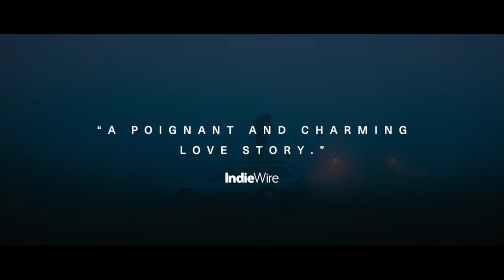Ali & Ava (2021) | Official Trailer [4K]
ALI and AVA, both lonely for different reasons, meet and sparks fly. Over a lunar month a deep connection begins to grow, despite the legacy of AVA's past relationship, and ALI's emotional turmoil at the breakdown of his marriage.

Director: Clio Barnard
Starring: Adeel Akhtar, Claire Rushbrook, Natalie Gavin, Macy Shackleton, Ellora Torchia